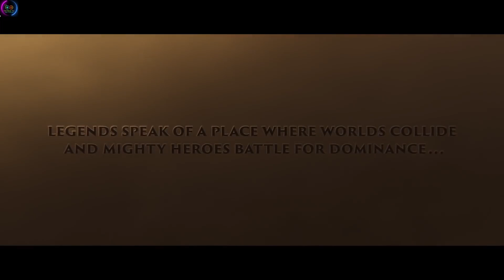⚡️HEROES OF THE STORM ⚡️Cinematic Movie HD⚡️ All Cinematics Trailers⚡️Blizzard⚡️Online game⚡️PC⚡️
⚡️HEROES OF THE STORM ⚡️Cinematic Movie HD⚡️ All Cinematics Trailers⚡️Blizzzard⚡️Online game⚡️
Heroes of the Storm is a crossover multiplayer online battle arena video game developed and published by Blizzard Entertainment and released on June 2, 2015, for Microsoft Windows and macOS. The game features various characters from Blizzard's franchises as playable heroes, as well as different battlegrounds based on Warcraft, Diablo, StarCraft, and Overwatch universes. The game is free-to-play, based on freemium business model, and is supported by microtransactions which can be used to purchase heroes, visual alterations for the heroes in the game, mounts, and other cosmetic elements. Blizzard calls the game as a "hero brawler" instead of the more common "multiplayer online battle arena".

...Have A Good Day Guys And Girls!!! :)
The primary Cannabis news today and trends you need to know. Business, science, health, and the latest in cannabis legalization. Learn about the business of cannabis with up-to-date information on the industry. Stay informed on all things related to cannabis laws and regulations, along with a deeper look into how this plant has impacted society in a positive manner. Discover how.